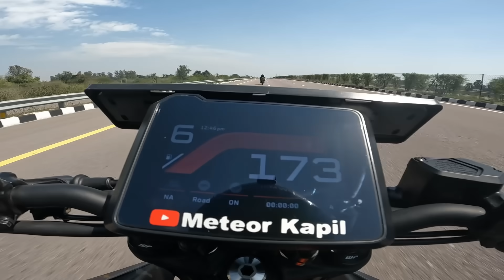Ninja ZX-25R VS 2024 Duke 390 | First Time on Youtube!